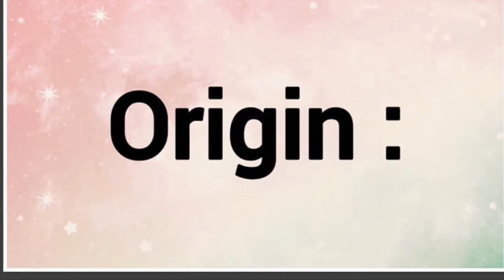Allison | Name Origin Meaning Variations